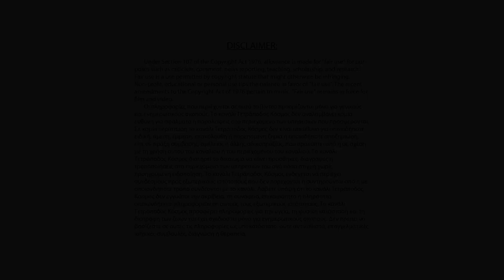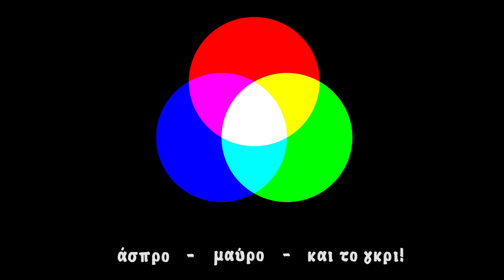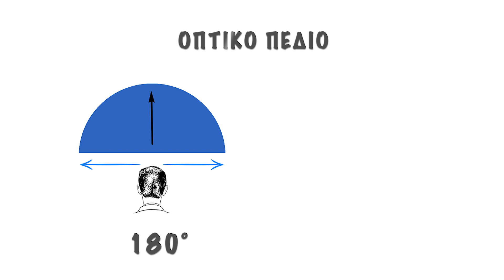Τελικά Βλέπουν Χρώματα οι Σκύλοι?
Μπορούν να δουν χρώματα τα σκυλιά? Μήπως έχουν αχρωματοψία? Πώς ακριβώς βλέπουν τον κόσμο? Τι σχέση έχει η όραση του σκύλου με την όραση του ανθρώπου?

...Για όποιον προτιμά να μαθαίνει από εκεί για κάθε νέο βίντεο!!